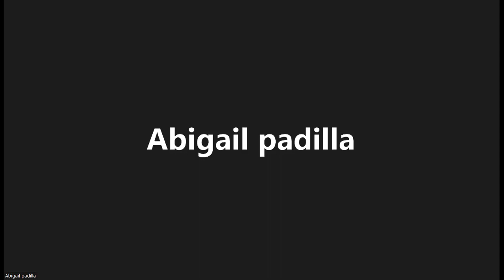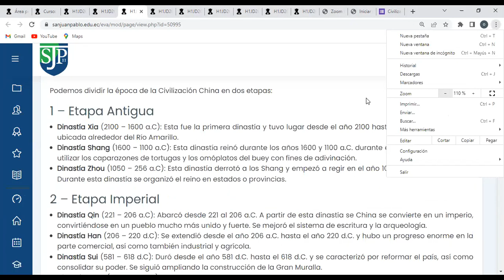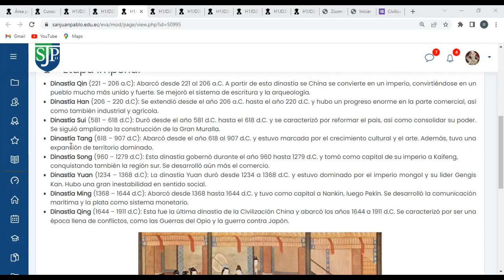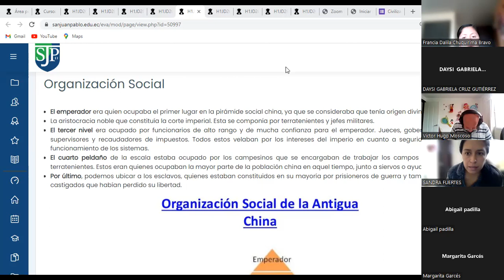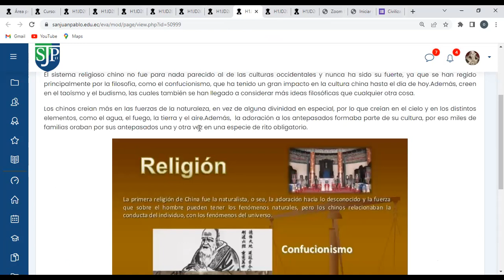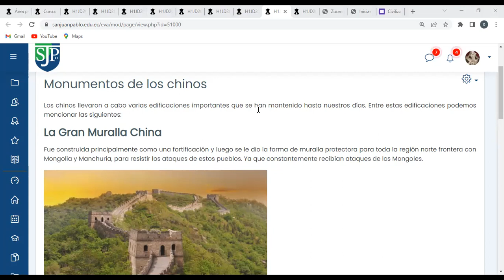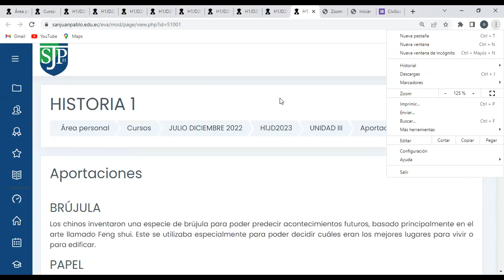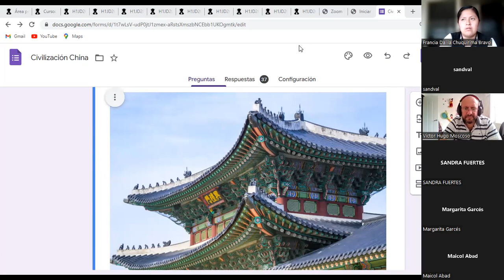Clase 10: 11- 9- 2022